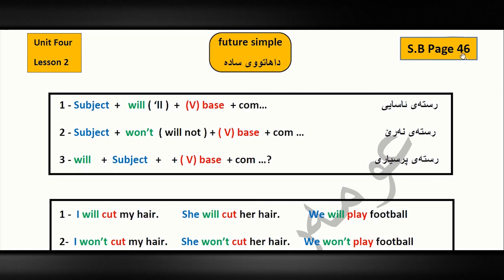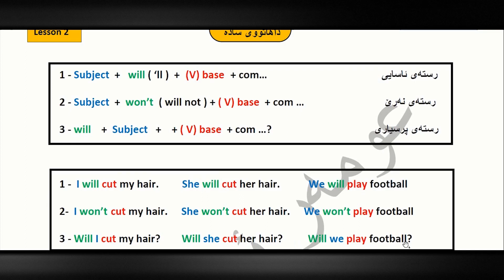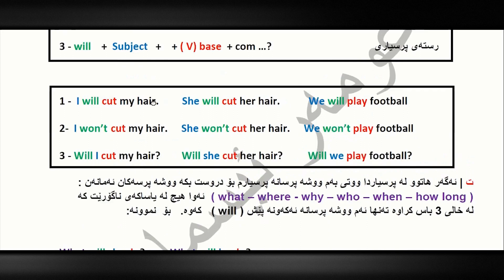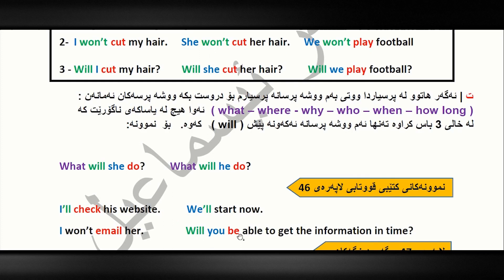م. عومەر ئیسماعیل ئینگلیزی پۆلی ٨ - Unit 4 - Future simple